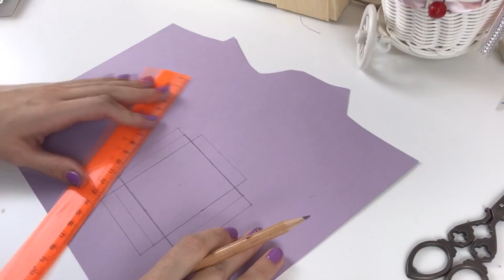DIY Открытки с сюрпризом Своими руками / Открытка скрапбукинг / Подарок для мамы / Postcard for mom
Воскресенье, 26 ноября
День матери 2017 (Россия)

Мамин день! Мамин день!
Платье лучшее надень!
Утром встань пораньше,
В доме прибери,
Что-нибудь хорошее
Маме подари.